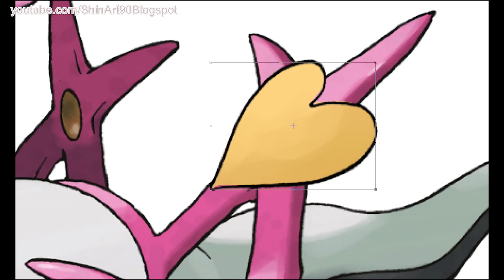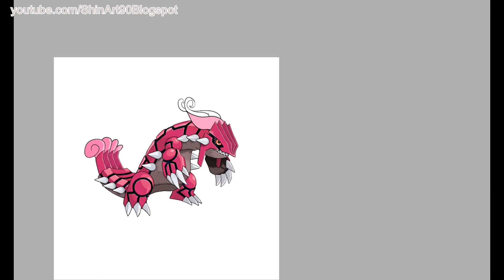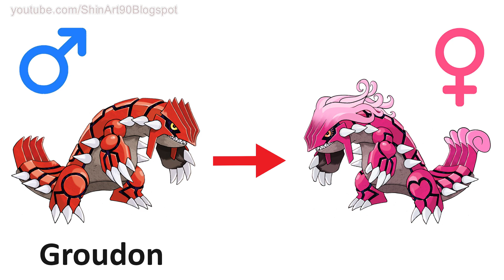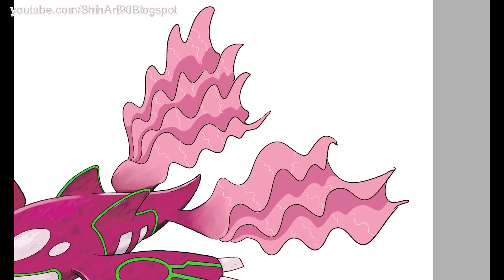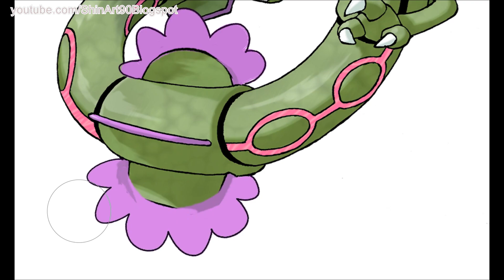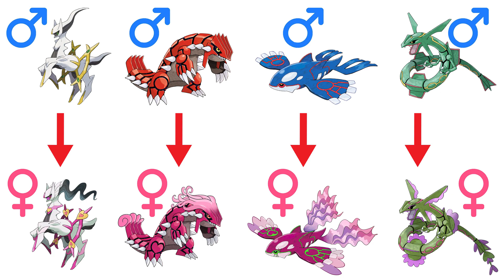Arceus Groudon Kyogre Rayquaza - Legendary Pokemon Gender Difference.